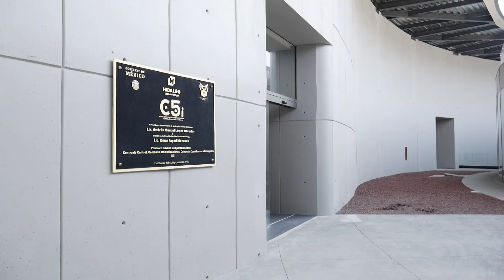Conoce el C5i de Hidalgo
El Centro de Control, Comando, Comunicaciones, Cómputo, Coordinación e Inteligencia (C5i) de Hidalgo contempla 5 mil 20 cámaras, distribuidas en mil 255 postes de 22 municipios.